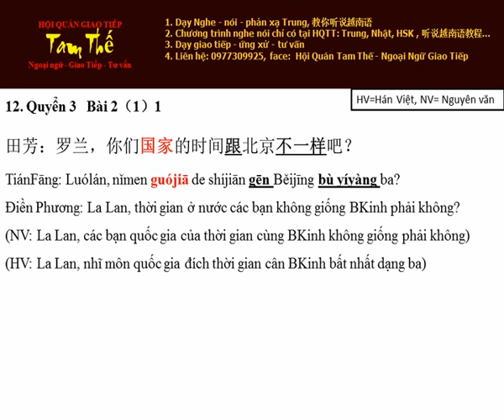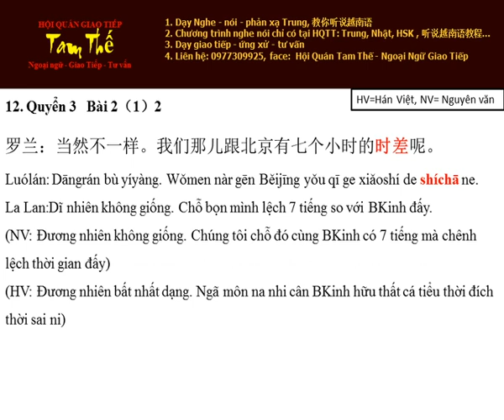Bai 12 有七个小时的时差呢 Chênh lệch thời gian 7 tiếng đấy - Nghe Noi Han Ngu Q3 B2 P1